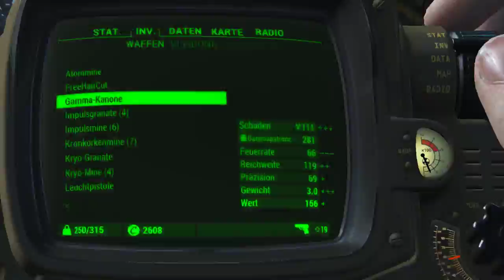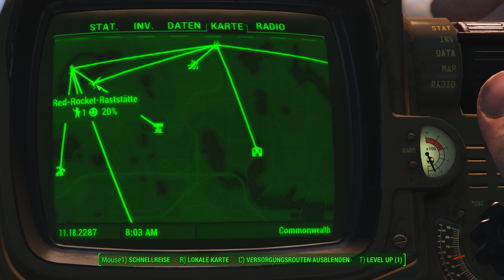Ist das eine ... Zigarette ? | Fallout 4 #42 | Deutsch/German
Na was haben wir denn da, strahlende Kotbatzen !
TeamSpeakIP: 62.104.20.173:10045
Password: ebn